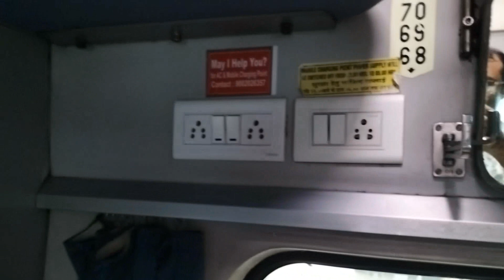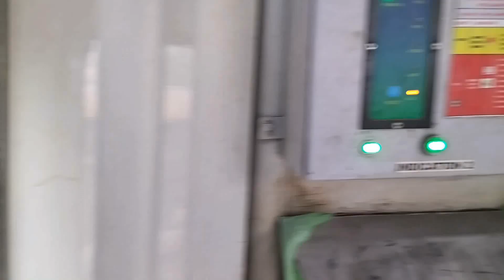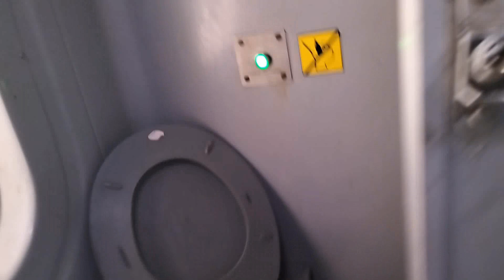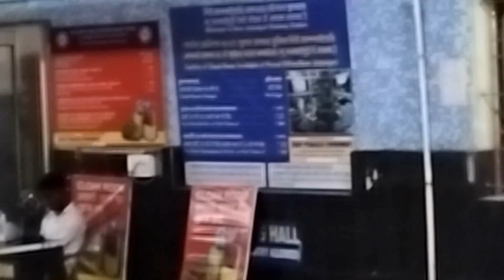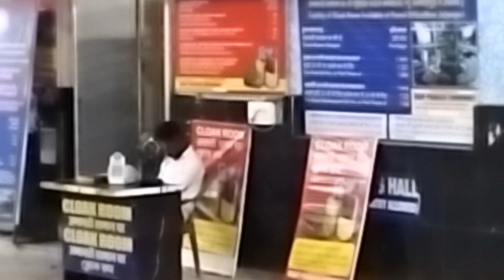Saraighat Express | সরাইঘাট এক্সপ্রেস | Howrah to Guwahati Saraighat Express | Guwahati Train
Spread love 😍
Spread happiness. 🔥😀
I plan to post those videos on this channel that viewers request but do not fit well on my first and second channels Rinar Rasana and Pet Planet.
I plan to post different Categories of videos on this channel: Travel, Temple, Weekend Destinations, and One day tour.
We Travel Around India Whole Year and Explore New & Old Places Uniquely. This channel is to make travel videos in Bengali for helping those travelers who are intended to choose a holiday destination in this incredible INDIA.